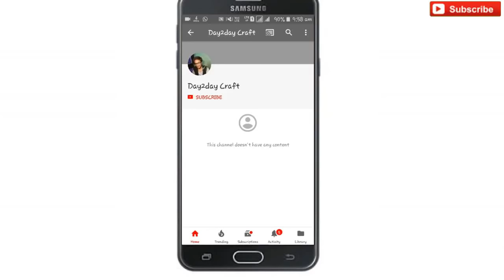How to make durga ji idol | Maa Sherawali murti making process.#45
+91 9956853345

How to make durga ji idol
How to paint durga ji idol
How to make maa shera wali
Murti making